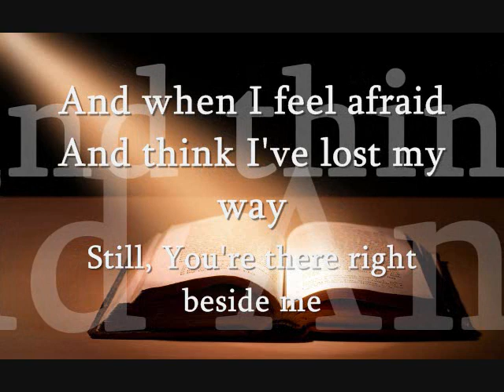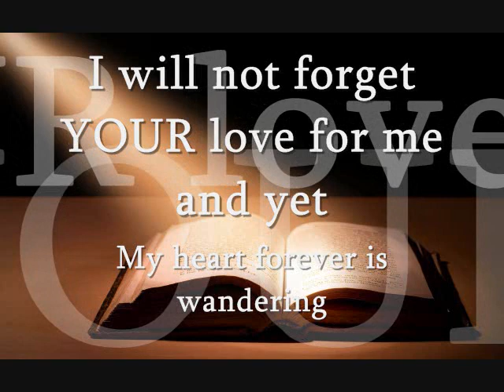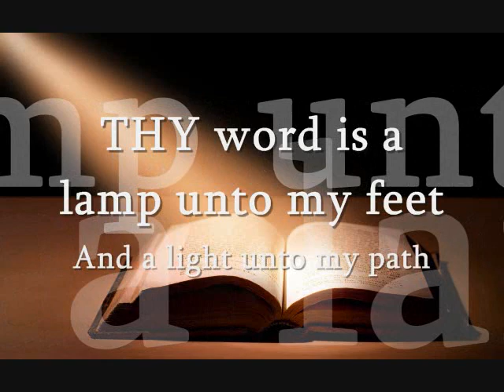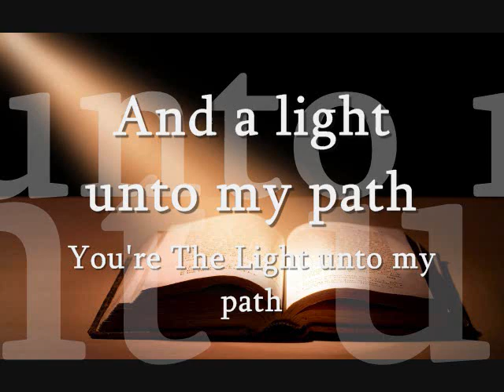"Thy Word"Amy Grant feat Michael W. Smith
contemporary worship christian music with lyrics